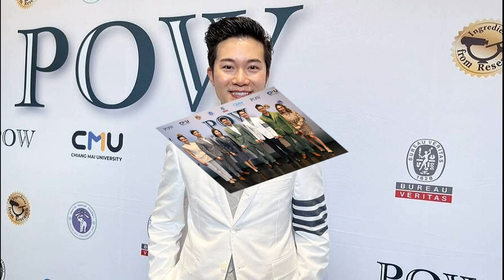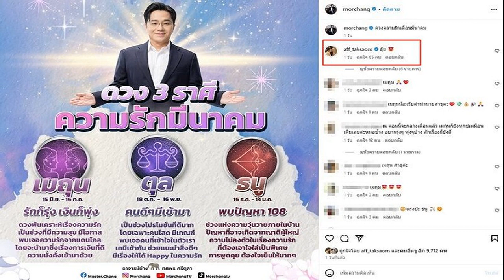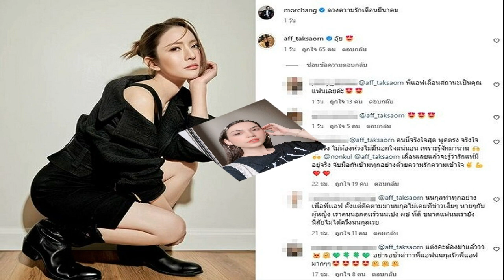อั๋น ภูวนาท ขึ้นแท่นพรีเซ็นเตอร์คนใหม่ ไม่กังวลมาแทน อั้ม ประกาศยุติบทบาท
อั๋น ภูวนาท เปิดใจ ขึ้นแท่นพรีเซ็นเตอร์คนใหม่ พาว มิราเคิล ไม่กังวลมาแทน อั้ม อธิชาติ ประกาศยุติบทบาททุกอย่าง ลั่นเชื่อมั่นแบรนด์ ทำทุกอย่างถูกต้องเปิดเผย

ท่ามกลางข้อสงสัยของแฟนๆ ว่าเกิดอะไรขึ้น หลังจากที่นักแสดงชื่อดัง อั้ม อธิชาติ ชุมนานนท์ โพสต์คลิปประกาศยุติบทบาท ในทุกหน้าที่ที่มีต่อ บริษัท พาว มิราเคิล จำกัด ตั้งแต่เมื่อวันที่ 12 ม.ค 2567 ที่ผ่านมา ทั้งในฐานะผู้ร่วมก่อตั้ง ผู้ถือหุ้น ผู้บริหาร ดูแลคุณภาพสินค้า แบรนด์ แอมบาสเดอร์ และควบคุมสื่อประชาสัมพันธ์ทุกชนิด
อั๋น ภูวนาท พรีเซ็นเตอร์คนใหม่แทน อั้ม อธิชาติ
ล่าสุดวันที่ 14 มี.ค. 67 ในงานแถลงข่าว “พาว เปิดวิสัยทัศน์ธุรกิจครองตลาดสมุนไพร พร้อมเปิดตัวพรีเซ็นเตอร์ใหม่” ณ ห้อง Grande Thonglor ชั้น 6 โรงแรม Grande Centre Point สุขุมวิท 55 โดยมีดาราพิธีกรชื่อดัง “อั๋น ภูวนาท คุนผลิน” มาร่วมงานในฐานะพรีเซ็นเตอร์คนใหม่ และได้ให้สัมภาษณ์หลังขึ้นแท่นพรีเซ็นเตอร์คนใหม่ ไม่ได้รู้สึกกังวลหลังจากที่ อั้ม ประกาศยุติบทบาททุกอย่างไป
โดย อั๋น เผยว่า “ผมไม่กังวลอะไรเลย ไม่ได้คิดว่ามีปัญหาอะไรต่อกันครับ
ถามว่าตัดสินใจนานมั้ย จะบอกนานก็ไม่เชิงนะ ถ้าหากว่าเป็นสิ่งที่เราไม่เคยรู้จักจะต้องใช้เวลานานหน่อย เพราะว่าเราคงต้องลองก่อน หรือแม้แต่ต้องคิดก่อนว่าจะลองหรือเปล่าด้วยซ้ำ แต่พอเป็น พาว ผมคิดว่าด้วยชื่อเสียง เครดิตที่เขามี เรารู้จักอยู่แล้ว แล้วเราก็ทานอยู่แล้วด้วย มันก็เลยไม่ยาก เพราะมันเป็นของที่เราคุ้นเคย เราคือผู้ใช้จริง วันหนึ่งเราแค่ขึ้นมาเป็นผู้บอกต่อเท่านั้นเอง ทำไมเราถึงใช้ล่ะ แล้วมันดียังไง เราก็แค่พูดความจริง”

พรีเซ็นเตอร์คนใหม่

ตอนที่เขาติดต่อให้มาเป็นพรีเซ็นเตอร์ รู้สึกอย่างไร? “รู้สึกดีใจครับ ได้รับเกียรติ พาวเป็นสินค้านวัตกรรมของประเทศไทย เป็นผลิตภัณฑ์และภาพลักษณ์ดีมาโดยตลอด ก็ขอบคุณนะครับที่เขารู้สึกว่าเราแมตซ์กัน แล้วเราก็น่าจะมีประโยชน์ต่อกันและกัน มันไม่ใช่แค่ว่าจะมาช่วยขายให้ขายดีพันล้าน อันนั้นก็เป็นส่วนหนึ่ง แต่ว่าในส่วนที่ผมคิดว่าเราจะขยายการรับรู้ และสร้างความมั่นใจร่วมกันได้มากขึ้นให้คนเห็นความสำคัญของการดูแลสุขภาพ แบบไม่ต้องรอป่วยเพราะว่าตัวนี้ก็ไม่ได้บอกว่าเป็นยารักษาโรค แต่ว่าเราสามารถที่จะสุขภาพดีได้ ไม่ต้องป่วยถึงเริ่มต้นมารักษา ผมว่ามันน่าจะเป็นวิธีการที่ดีกว่า ดูแลตัวเองให้แข็งแรงไว้ก่อน”

ก่อนหน้านี้ ‘อั้ม อธิชาติ’ ที่เป็นพรีเซ็นเตอร์คนก่อน ออกมาประกาศยุติบทบาทหน้าที่ทุกอย่าง แล้ววันนี้ ‘อั๋น ภูวนาท’ มาแทน กังวลว่าจะมีผลกระทบอะไรมั้ย? “ไม่เลยนะ เรามั่นใจ ถ้าจะดูก็จะดูแค่ว่าตัวผลิตภัณฑ์มีปัญหาอะไรหรือเปล่า มีอะไรที่ผิดกฎหมายหรือเปล่า ผมคิดว่าเราทุกคนก็เห็นข่าว พอผมเข้าไปดูมันก็ไม่ได้มีการขัดแย้งใดใด เพียงแต่ว่าอาจจะมีการคาดการณ์กันไปหรือเปล่า ผมก็ไม่ได้เข้าไปถามว่ามีอะไรเกิดขึ้นครับ ไม่ได้ทำหน้าที่ตรงนั้น ผมรู้สึกว่ามันไม่ได้กระทบกับเรื่องคุณภาพของสินค้าหรือผลิตภัณฑ์”

อั้ม อธิชาติ อดีตพรีเซ็นเตอร์

“อย่างคุณอั้มถ้าจะมองว่าเป็นอดีตพรีเซ็นเตอร์ ผมก็ไม่ได้คิดว่าเขาหยุดคุณอั้มเพื่อมาเลือกผม มันไม่ต้องมองกันแบบนั้น มันก็แค่เหมือนกับพรีเซ็นเตอร์อื่นๆ ที่มีการหมดสัญญาแล้วก็ต่อใหม่ ผมก็อาจจะมีเวลาของผมที่วันนี้มาพูดในฐานะของตัวแทน อั๋นพูดสื่อสารแล้วคนได้ยินเช่นเดียวกับคนที่เป็นกลุ่มของคุณพ่อคุณแม่และคุณลูก ความเป็นครอบครัว แต่ละคนก็อาจจะแมตซ์กับช่วงเวลา ภาพลักษณ์และรูปแบบของการตลาดที่ต้องการในช่วงเวลาที่แตกต่างกัน ผมว่ามันเป็นเรื่องปกติครับ”

ก่อนที่จะมาเป็นพรีเซ็นเตอร์คนใหม่ ได้เช็กฟีดแบ็กของแฟนๆ มั้ย สงสัยเกิดอะไรขึ้น? “สารภาพว่าไม่เลย ผมก็ฟอลโลเวอร์คุณอั้มนะ เขาก็ไม่ได้ลบภาพในอดีตใดใด ก็แปลว่ามันไม่มีความโกรธเกลียดใดใดอยู่ทั้งสิ้น แต่ผมก็ไม่ถึงขนาดว่าโทรหาว่าเป็นยังไงบ้าง มันก็ไม่ใช่สิ่งที่ควรทำด้วยซ้ำในมารยาททั้งปวง ผมก็รู้ในขอบเขตว่าผมทำอะไร เราต่างทำทุกอย่างถูกต้องเปิดเผย มาด้วยเจตนาที่ดีทั้งหมด เช่นเดียวกันกับการเคลื่อนตัวต่อไปของทางพาวเอง